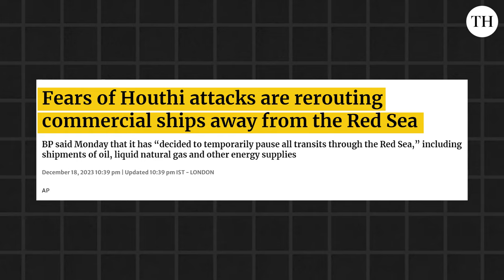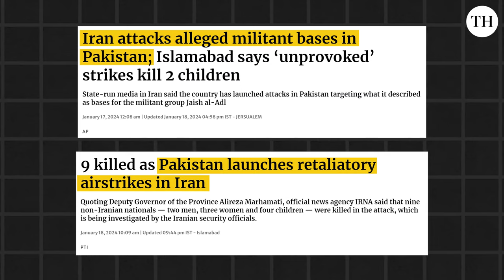Why are conflicts spreading in West Asia? | Explained | Stanly Johny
WestAsia , or what some call the Middle East, is in flux. What started as a direct military confrontation between Israel and Hamas has now snowballed into a regional security crisis.

Hezbollah , Kataib Hezbollah, Hashad al-Shabi, Houthis, Iran , Pakistan , the United States and the United Kingdom are all now part of an expanding vortex.

As Israel’s war on Gaza, which has killed more than 25,000 people in just over 100 days, is continuing with no foreseeable end, the related security crisis in the region is deepening as well as widening

Just three months ago, US National Security Adviser Jake Sullivan said ‘the Middle East today is quieter than it was 20 years ago’. But today, it’s falling into anarchy.

How did we reach here? When Israel launched its war on Gaza, after Hamas’s October 7 cross-border attack, there were fears that the conflict could spill over beyond Palestine. Hezbollah, the Lebanese Shia group that’s backed by Iran, fired rockets at Israeli forces, in solidarity with the Palestinians. Ever since, Hezbollah and Israel have exchanged fire many times. While Arab countries, upset with Israel’s indiscriminate bombing, stuck to the path of diplomacy to turn up pressure on the Jewish state, Iran-backed militias elsewhere opened new fronts.

Houthis, the Shia militias of Yemen, started attacking commercial vessels in the Red Sea from mid-November, again in “solidarity with the Palestinians”. Houthis, who control much of Yemen, including its Red Sea coast, has used sea denial tactics to target dozens of ships ever since, forcing several shipping giants to suspend operations in the Red Sea.

When Houthi attacks imperilled the Red Sea traffic, the U.S., which continues to support Israel’s war on Gaza, started carrying out airstrikes in Yemen, targeting Houthi positions. Hashad al-Shabi, the Shia Mobilisation Forces of Iraq and Syria, who are also backed by Iran, launched more than 100 attacks against U.S. troops deployed in the two countries. In retaliation, the U.S. carried out attacks in Syria, and killed a commander of Hashad al-Shabi in a hit in Baghdad.

Israel has also carried out multiple strikes inside Syria and Lebanon, killing Hamas, Hezbollah and Iranian commanders. As instability spread, the Islamic State terror group attacked a memorial event for Qassem Soleimani, the Iranian general assassinated by the U.S. in January 2020, in Kerman, southeastern Iran. As it was coming under growing regional and domestic pressure, Iran carried out strikes on January 16, in Iraq’s Kurdistan, Syria and Pakistan, claiming to have hit a Mossad operational centre and Sunni Islamist militants.

You can see that there are multiple players in this crisis. But if you take a closer look, there are three major operational centres. Who are they? Of course, Israel; Iran and the United States. Israel is the main driver of this conflict, given its lasting war on Gaza. It faced military resistance from non-state actors. And if you look at the non-state actors, be it Hamas, the Islamic Jihad, Hezbollah, Houthis or the Shia militias of Iraq and Syria, what’s the common factor? Iran backs them all.

And the U.S., which has a widespread military presence in the region, has three objectives — to ensure the security of Israel, the security of America’s troops and assets deployed in the region and the perseverance of the U.S.-led order in West Asia.

Now, take a wider look.

This is an unstable situation. West Asia has seen conflicts in the past, between nation states (For ex, the Iran-Iraq war; or the wars between Israel and Arab nations) and states and non-state actors (Israel’s wars with Hezbollah and Hamas). But currently, the region is witnessing a widespread security crisis, involving both powerful states and non-state actors

00:00 - 00:13 - Intro
00:14 - 00:50 - The expanding vortex
00:51 - 03:22 - How did Middle East fall into anarchy?
03:23 - 04:22 - Three major operational centres
04:23 - 06:22 - What makes this West Asia conflict different?
06:23 - 07:39 - What next?
07:40 - 07:55 - Outro

Script and presentation: Stanly Johny
Video: Renil Varghese
Production: Shibu Narayan